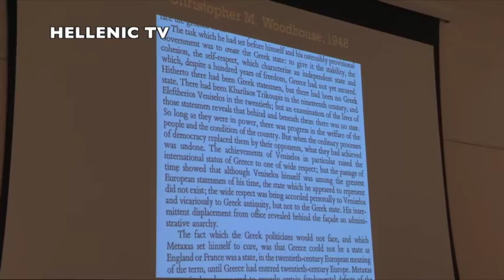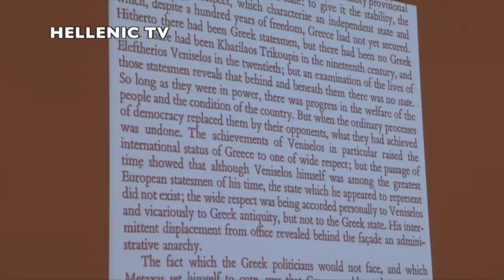Macedonian Society of Great Britain - Dr Stathis N Kalyvas 18.2.16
διάλεξη που διοργάνωσε το The Macedonian Society of Great Britain, στο Ελληνικό Κέντρο, την Πέμπτη, 18 Φεβρουαρίου. Ομιλητής σε αυτή την πολύ ενδιαφέρουσα διάλεξη, ήταν ο διάσημος έλληνας, Δόκτωρ Στάθης Καλύβας, του Πανεπιστημίου Yale University. Θέμα της διάλεξης του, ήταν ( What is Greece, Reflections of the Historical Trajestory, of a modern nation. )
πρώτα θα παρακολουθήσουμε, το καλωσόρισμα από την Πρόεδρο του Macedonian Society of Great Britain, κα. Νατάσα Σβετσούρη.
Στη συνέχεια στο βήμα ανέβηκε, η δόκτωρ Χρύσα Λαμπινάκου, η οποία παρουσίασε το βιογραφικό του δρα Στάθη Καλύβα, και τον κάλεσε στο βήμα για τη διάλεξη του
ο δρ. Στάθης Καλύβας, ο οποίος είναι Καθηγητής Πολιτικών Επιστημών και διευθυντής του προγράμματος On Order, Ρήξη και Βία, του Πανεπιστημίου του Γιέηλ,